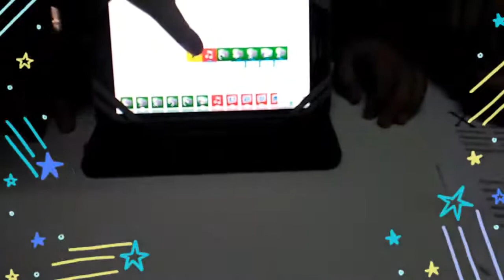Παίδες εν αυτενεργεία!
Το βίντεο γυρίστηκε στις 28 Φεβρουαρίου 2018, στο τμήμα Εκπαιδευτικής Ρομποτικής της Ι.Μ.Θ.Φ., είναι η πρώτη προσπάθεια των μικρών μαθητών να φτιάξουν έναν αυτοματισμό δικής τους έμπνευσης και να τον προγραμματίσουν.